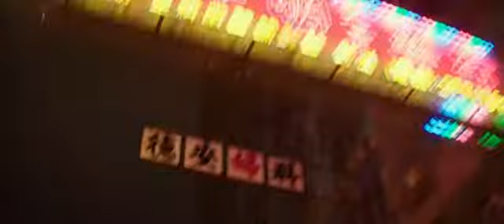Кибер / Blackhat - Русский трейлер (2015)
Русский трейлер фильма Кибер (2015)

Год: 2015
Жанр: боевик, триллер, драма, криминал, детектив
Страна: США
Режиссер: Майкл Манн
В ролях: Крис Хемсворт, Виола Дэвис, Тан Вэй, Джон Ортис, Уильям Мапотер, Сара Финли, Холт МакКэллани, Джейсон Батлер Харнер, Ричи Костер, Йорик ван Вагенинген

Описание: События картины будут разворачиваться в мире, где наибольшую опасность представляют разработки в области кибернетики.